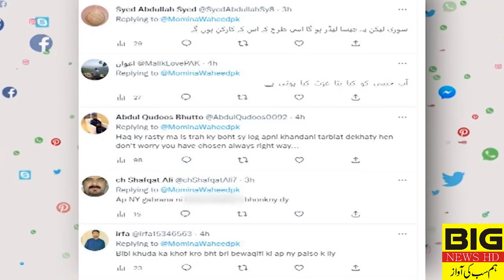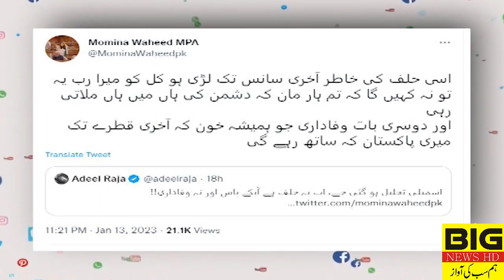MPA Momina Waheed Breaks Silence on not supporting Pervaiz Elahi in Punjab Assembly | Breaking News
MPA Momina Waheed Breaks Silence on not supporting Pervaiz Elahi in Punjab Assembly | Breaking News | BigNewsAgency

BigNewsAgency  is among the leading National News Channels in Pakistan. It thrives to enlighten its viewers with quality analysis from renowned journalists from Pakistan and across the globe. Our channel contains a variety of programs with a special focus on Current Affairs, Politics, Entertainment, Sports, Health, Technology, Food, and Lifestyle. BigNewsAgency embarked on its journey a couple of years ago with a special focus on offering invigorating scrutiny and mentally stimulating analysis.